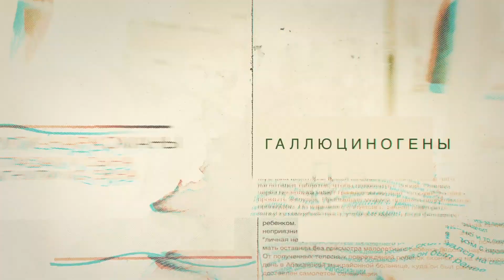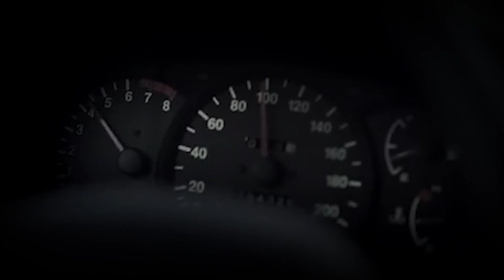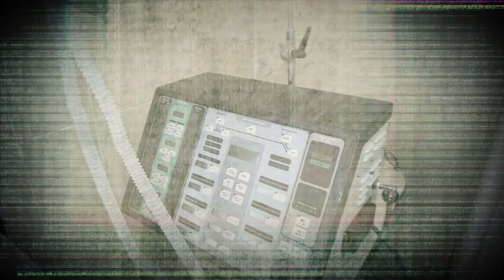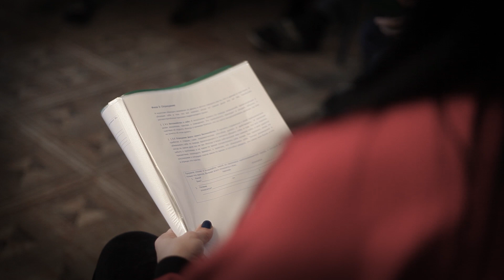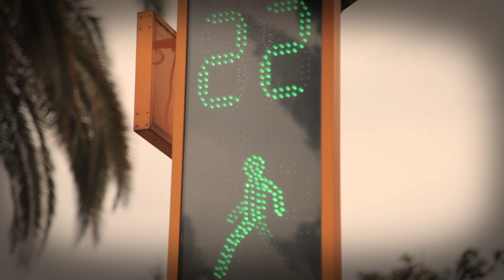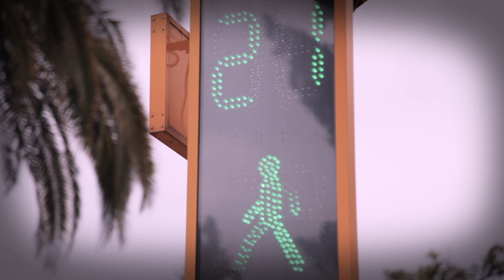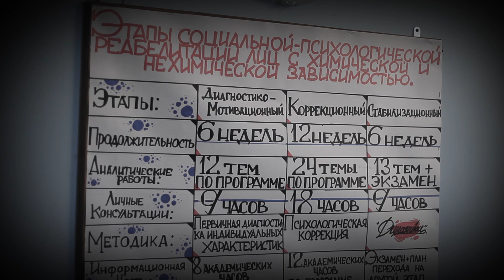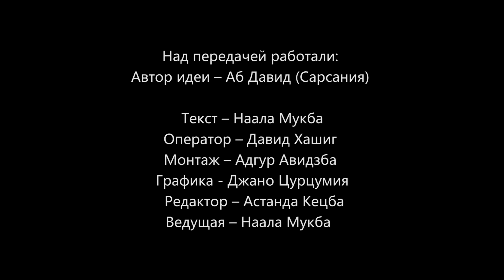НЕзависимость 02 06 12 18